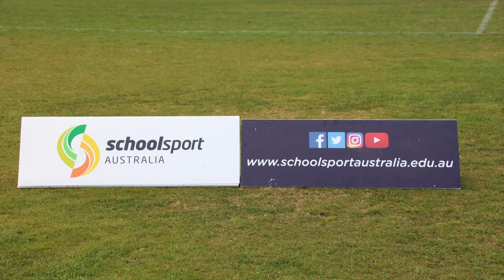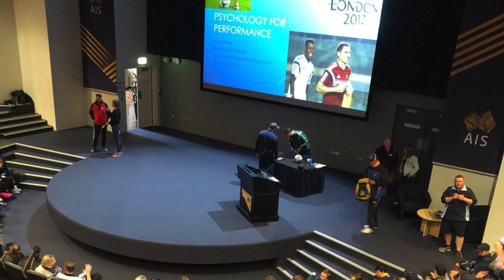2019 Team Vic Football (Soccer) 12 Years and Under Team Summary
Thanks to Michelina Antoniou for creating this photo montage in video format. This 20min video captures some of the School Sport Australia Football Championships.